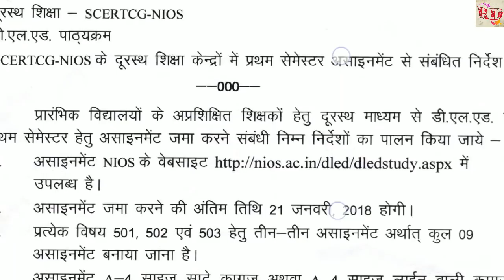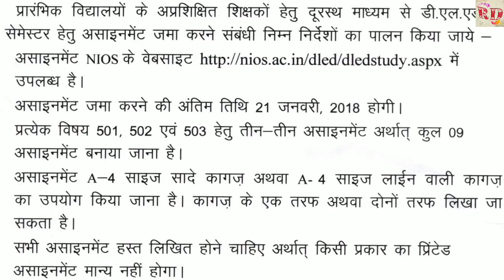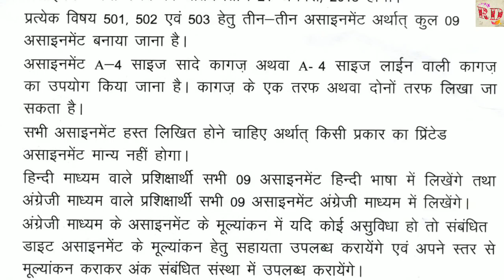417. Chhattisgarh ke liye badi khabar, Assignment submission and other information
ASSIGNMENTS